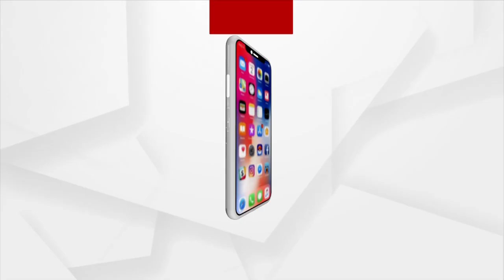Prakruti Mishra Visits Naba Das' Daughter For Emotional Support